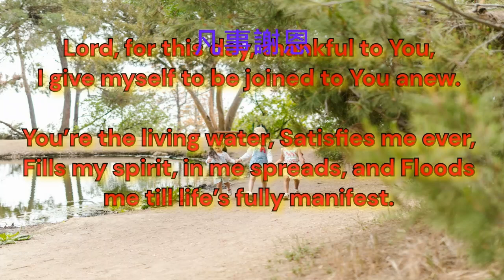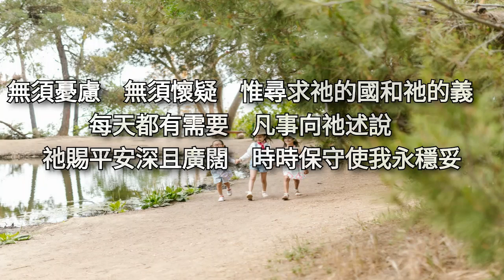25首單純的信託 Lord, for this day, thankful to You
新詩紅本
第025首-單純的信託 Lord, for this day, thankful to You
詩篇95：2我們要到祂面前來稱謝祂，用詩歌向祂歡呼。
腓立比書4：6-7應當一無罣慮，只要凡事藉著禱告、祈求，帶著感謝，將你們所要的告訴神；神那超越人所能理解的平安，必在基督耶穌裡，保衛你們的心懷意念。
帖撒羅尼迦前書5：16-18  要常常喜樂，不住的禱告，凡事謝恩；